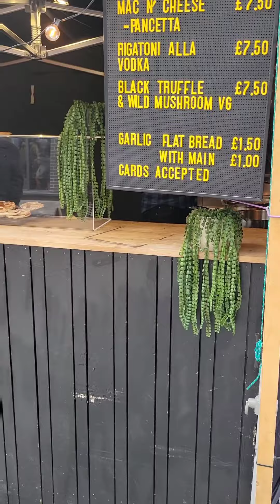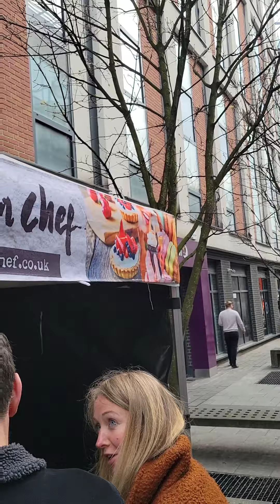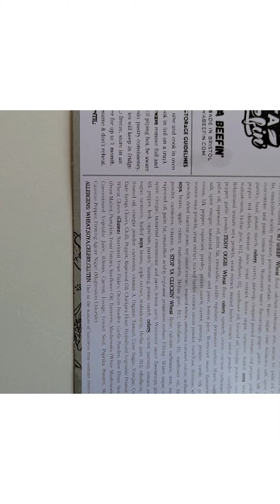British Street Food at Finzel's Reach Market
Find delicious goodies in Bristol on Fridays from 11-2 at Finzel's Reach! Featuring Big Nath's BBQ, Harth Chocolate and Stop Ya Beefin' vegan pies.